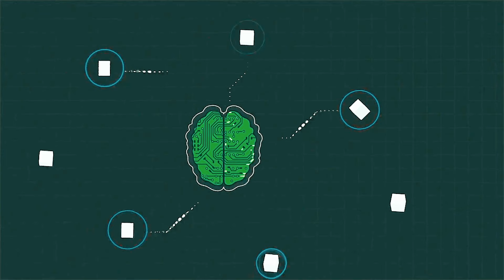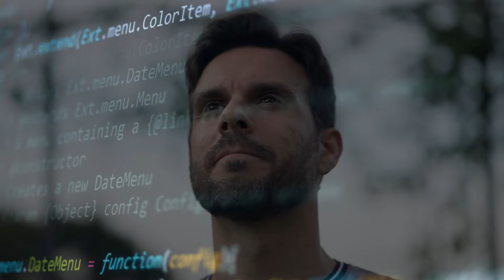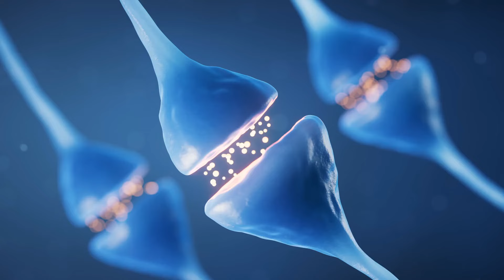Dr. Joe Dispenza: This video will Reprogram your Mind | Rewire Your Brain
Reprogramming your mind and brain is a transformative journey towards personal growth and self-improvement. With the guidance of experts like Joe Dispenza, you can tap into the power of your subconscious mind to reset your brain and achieve success. Through conscious efforts and techniques, you can trick your brain into adopting new patterns of thinking and behavior. The concept of subconscious mind reprogramming emphasizes the importance of programming your mind for positive outcomes. It's a process that requires commitment and consistency, but with dedication, you can reprogram your mind in as little as 21 days. By understanding the dynamics of consciousness and the influence of the subconscious, you can unlock the full potential of your mind and propel yourself towards a fulfilling life.